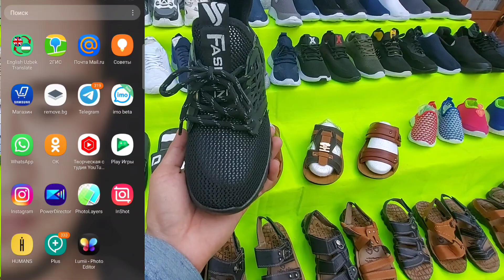Арзон ва Оптом Оёк Кийимлар Нархлари Басаношка Детиски Подростковый Котталарга. Кукон Оптом Бозори.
АSSALOMU ALAYKUM FIKR VA TAKLIFLARINGIZNI KOMMENTARIYADA QOLDIRISHINGIZ MUMKIN. QO'LLAB QUVVATLAB TURGAN INSONLAR UCHUN MINNATDORCHILIK BILDIRAMAN.ll XATO VA KAMCHILIKLAR UCHUN UZR SO'RAYMAN.VIDEO YOQQAN BO'LSA LAYK BOSING VA ALBATTA KANALGA OBUNA BO'LING АРЗОН_САВДО